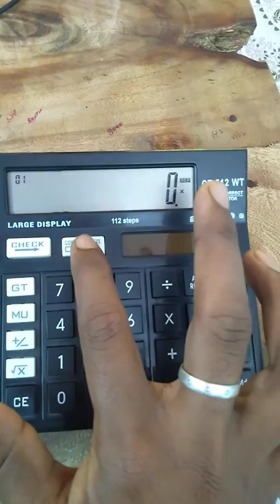How to off automatic calculator ct-512